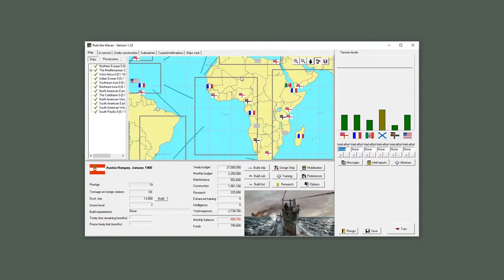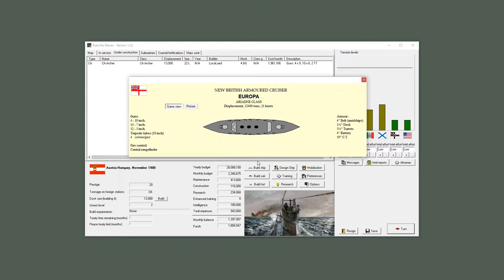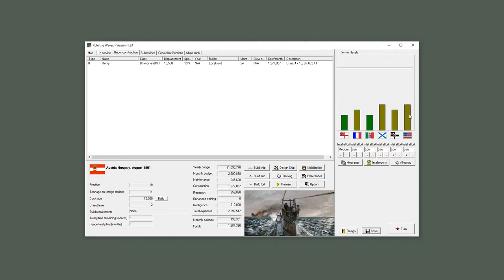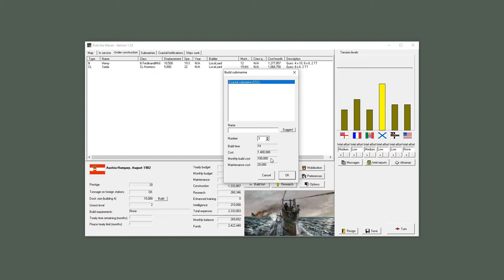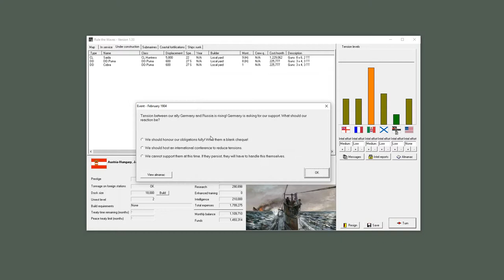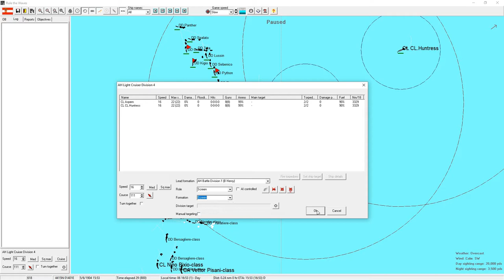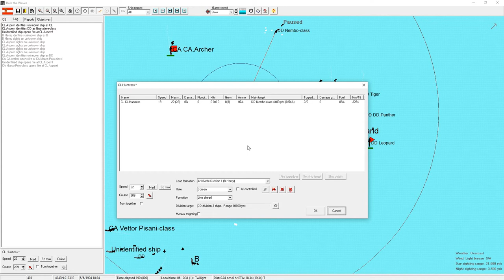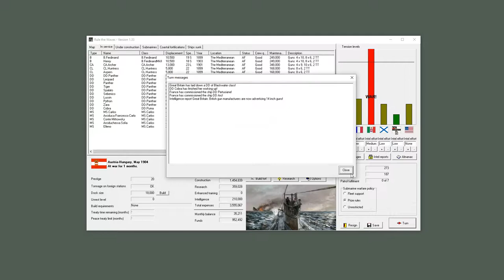Rule the Waves Season 1 - Episode 2 - Austria Hungary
We build some more ships and get into our first fight!